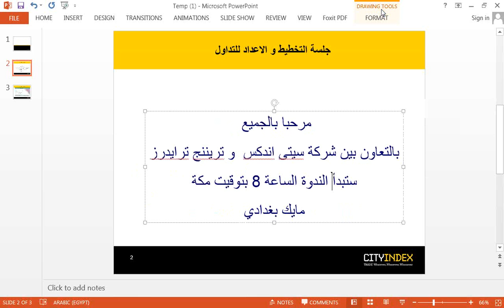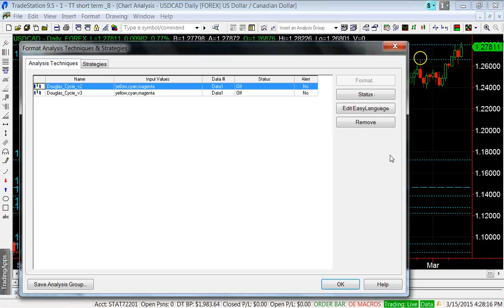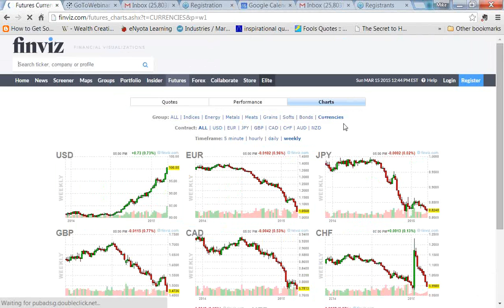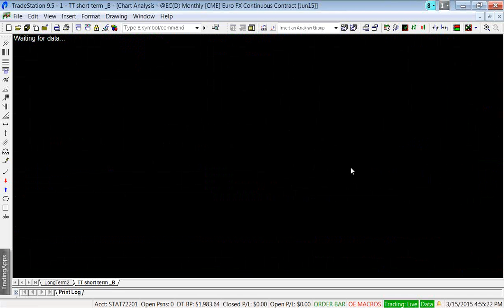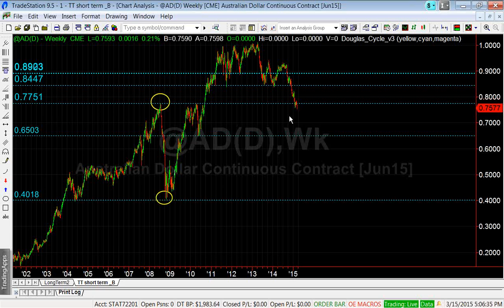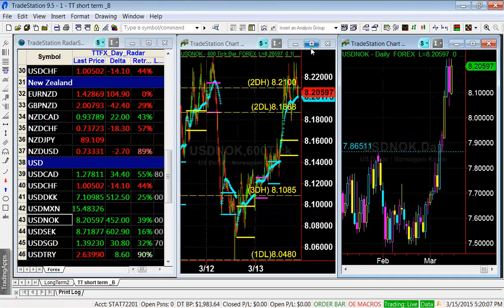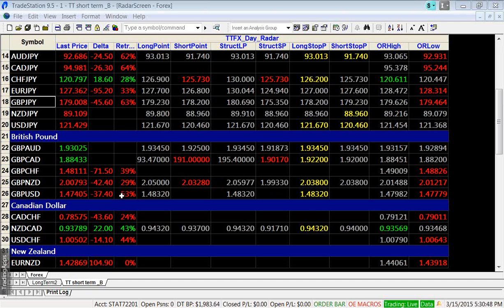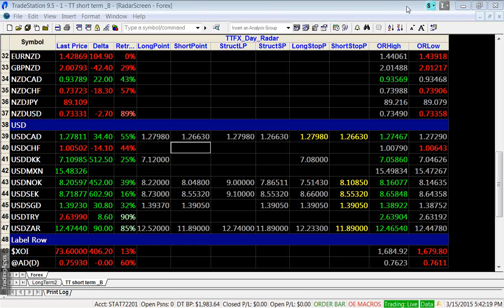2015 03 15 16 18 Arabic Trade Planning Session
mike baghdady, cityindex, forex,euro, fx,